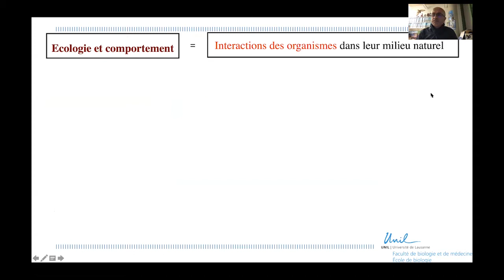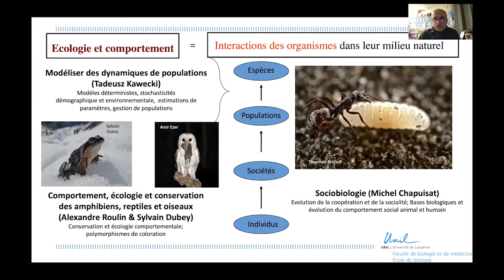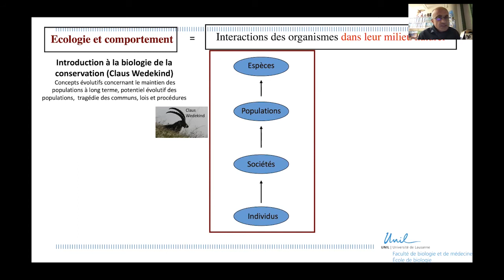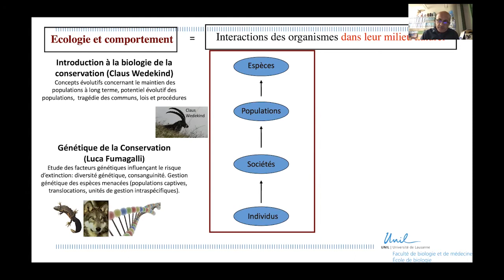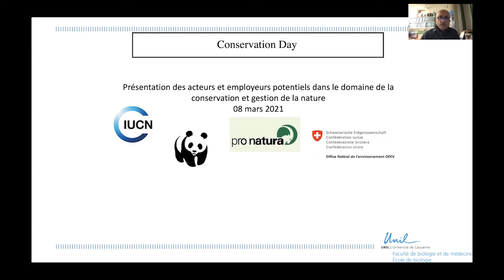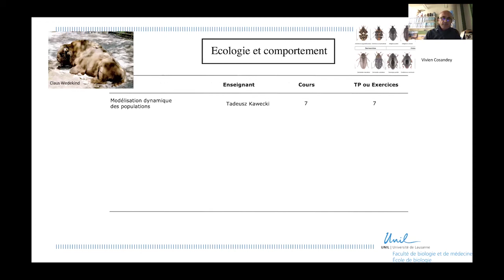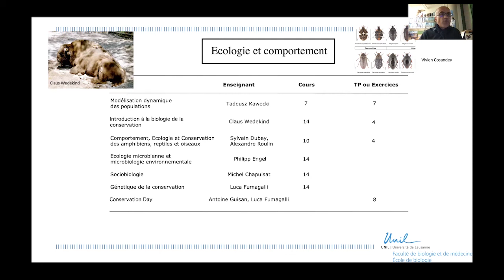Module 4 – Ecologie & Comportement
Responsable : Prof. Alexandre ROULIN

L’objectif de ce module est de présenter aux étudiants les interactions des organismes avec le milieu naturel, en tenant compte de leurs différents niveaux d’organisation.